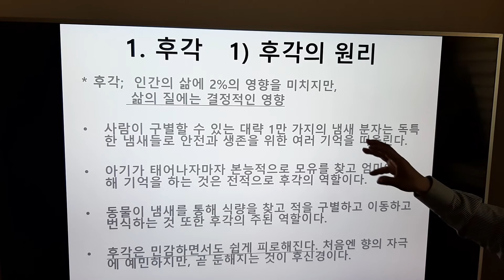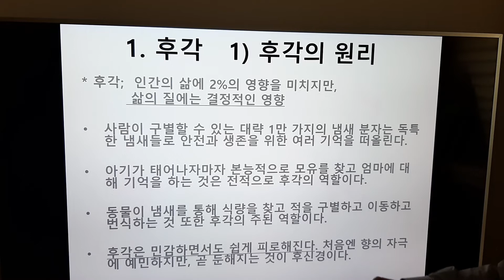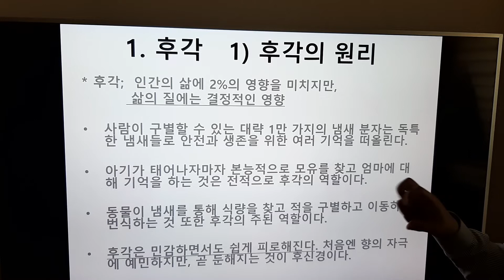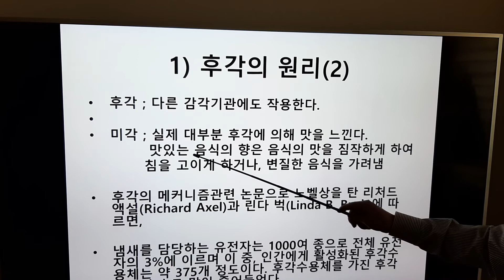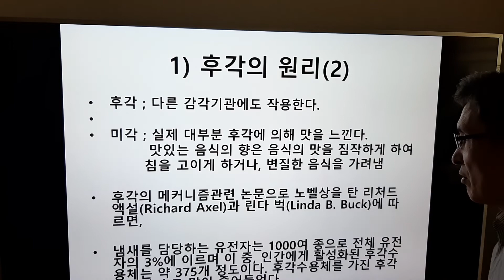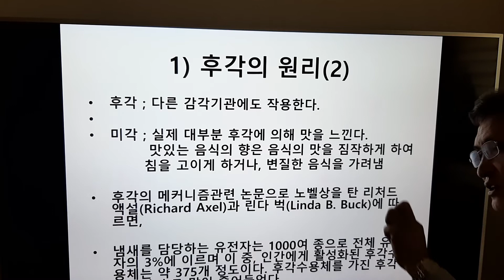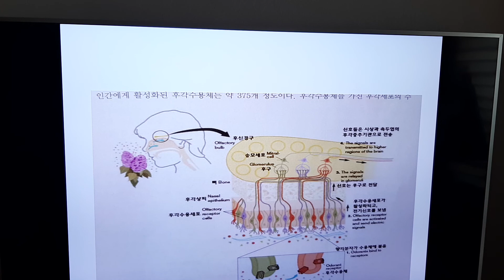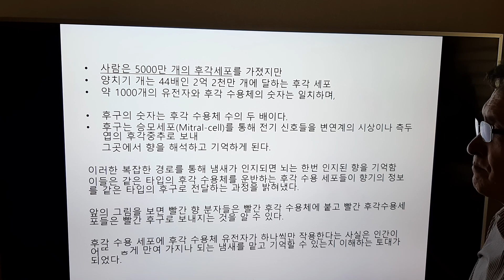생활아로마 3장1